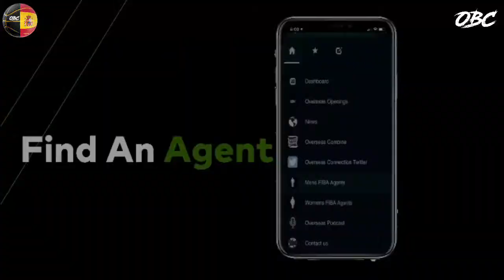Zaragoza VS Gijon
Spain Showcase Wednesday August 11th Game 10